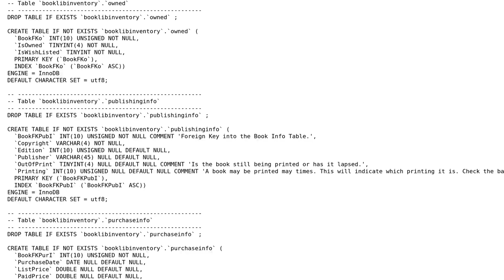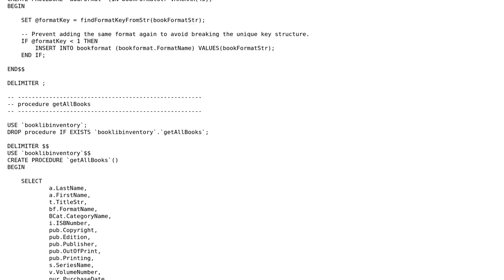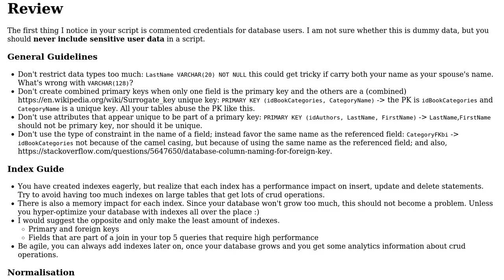Code Review: Science Fiction Wall of Fame (Shame?)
With thanks & praise to God, and with thanks to the many people who have made this project possible! You are responsible for your own actions.